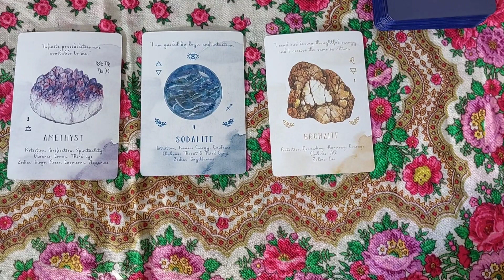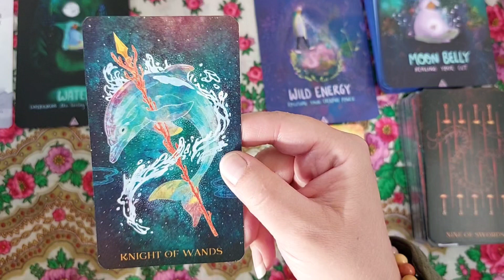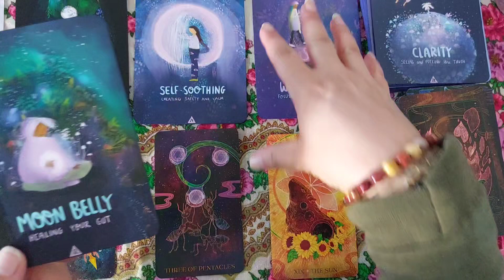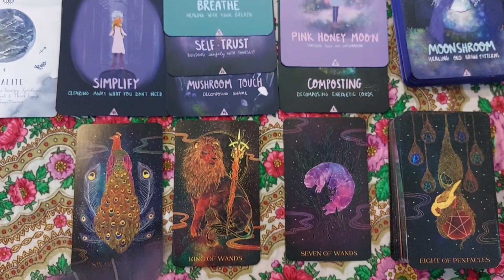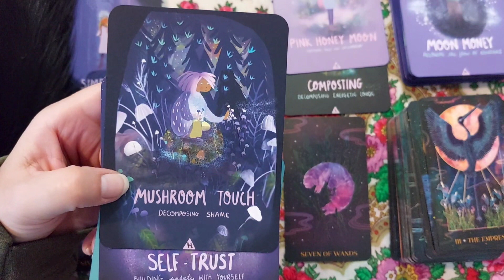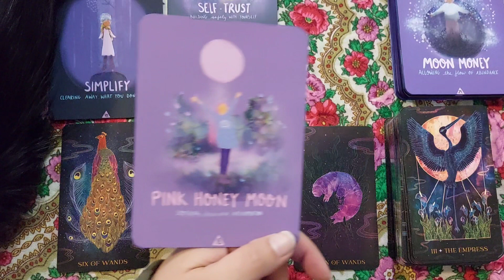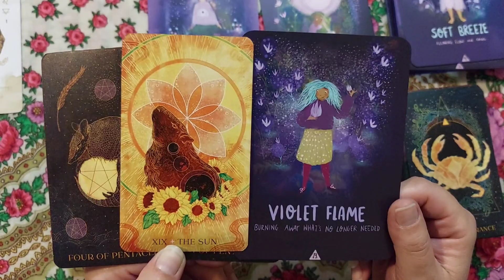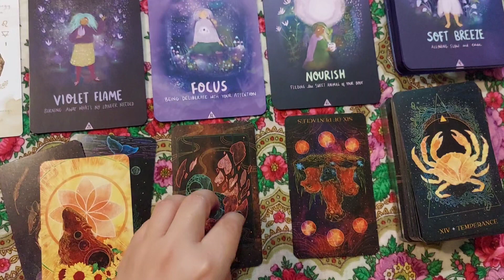Past Present Future - Pick A Card Reading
Timeless Pick a card reading.   Whenever this video finds you is when you need to watch it.

Pile 1 Amethyst - 3:06
Pile 2 Sodalite - 32:08
Pile 3 Bronzite 1:12:49

If you would like to book a reading with me, click this link to view my readings and book a time slot at:

Amazon Card Deck Wishlist: